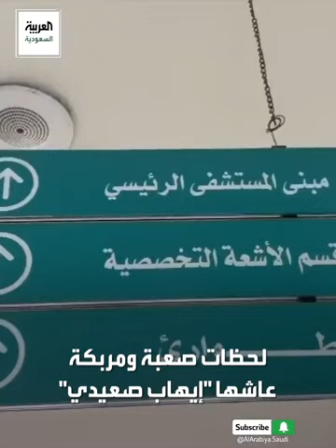شاهد: شاب سعودي يعيش أصعب لحظات حياته أثناء التوقيع على استمارة الموافقة على التبرع بأعضاء والدته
بعد وفاتها دماغياً..
شاب سعودي يعيش أصعب لحظات حياته أثناء التوقيع على استمارة الموافقة على التبرع بأعضاء والدته.. شاهد التفاصيل